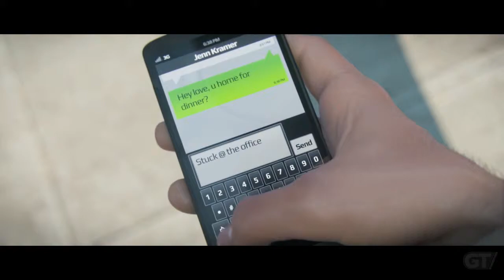Watch Dogs E3 2013 Exposed Trailer